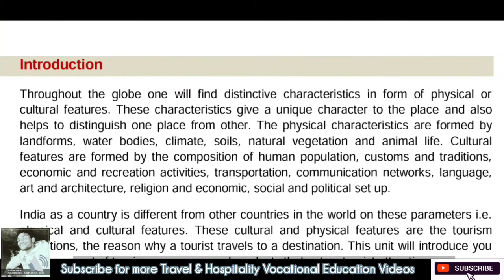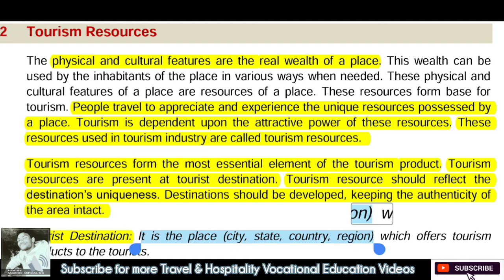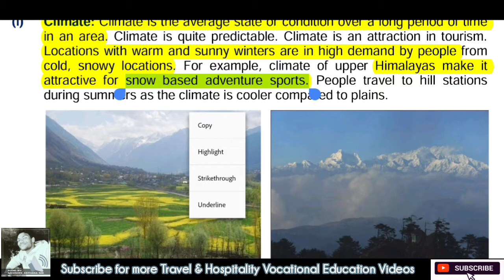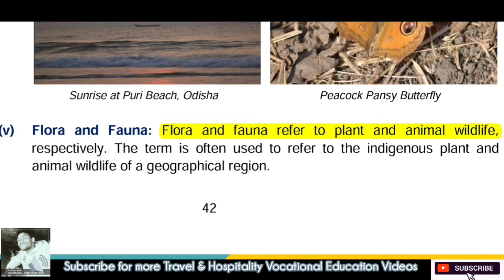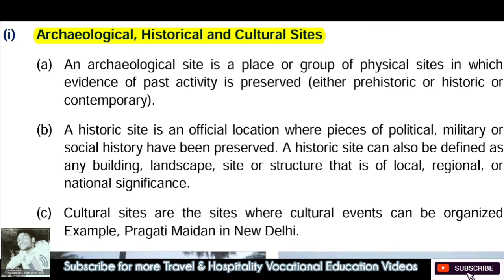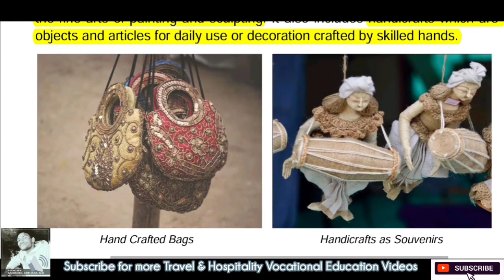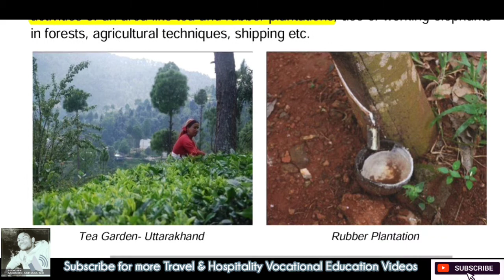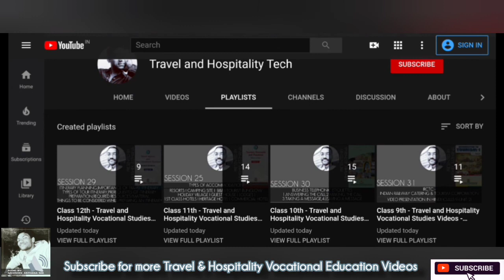Session 34 - Tourism Resources & It's Types (Natural and Cultural) Class 9th - unit 3 - 3.2,3.3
Channel name : Travel and Hospitality Tech

Unit 1 - 1.3 - Travellers Typology, Linkage between Leisure , Recreation & Tourism

Unit 1 - 1.4 - Purpose of Tourism

Unit 1 - 1.5 - Components of Tourism

Unit 1 - 1.6 - Forms of Tourism - Inbound , Outbound & Domestic Tourism

Unit 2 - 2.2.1 - The Silk Route

Unit 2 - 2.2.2 - The Renaissance and The Grand tour

Unit 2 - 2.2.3 - Mr Thomas Cook - The Father of Tourism

Unit 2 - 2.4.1 - Tours on Indian Railway & Top 5 Luxurious Trains in India

Unit 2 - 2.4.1 - IRCTC Indian Railway Catering & Tourism Corporation

Unit 3 - 3.2 - Tourism resources & It's Types (Natural and Cultural)

Unit 3 - 3.3 - Tourism Intermediaries and Linkages

Unit 3 - 3.5 - Characteristics of Tourism Product

Unit 3 - 3.6 - Tourism Resource to Tourism Product

Unit 3 - 3.7 - Classification of Tourism Products-1

Unit 3 - 3.7 - Classification of Tourism Product-2

Unit 3 - 3.8 - Protection of Tourism Product

Unit 1 - 1.2 ,1.3 - Personality and Determinants of Personality

Unit 1 - 1.4,1.5 - Personality Development,Positive Work Attitude & Power of Positive Attitude

Unit 1 - 1.7 - Basic Social Etiquettes & 8 Mantra for Office Proper Etiquette

Unit 1  - 1.7 - Business Telephonic Etiquettes

Unit 2 - 2.4 - Typology of Tourism Impacts

Unit2 - 2.6 - Ministry of Tourism(MOT) & State Tourism Development Corporation(STDC)

Unit 2 - 2.6 - United Nations World Tourism Organisation (UNWTO) & It's work

Unit 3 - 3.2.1 - Terminologies Related with Tourist

Unit 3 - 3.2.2 - Types of Rooms in Hotel

Unit 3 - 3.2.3 - Types of Meal Plans at Hotel

Unit 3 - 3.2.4 - Few More Terminologies Related with Tourists

Unit 3 - 3.3 - Activities in Travel Agencies

Unit 4 - 4.2  - Classification of Tourism Products-1

Unit 4 - 4.3 - Classification of Tourism Product-2

Unit 1 - 1.1 - Defining Tourism, Elements of Tourism & Identifying the Tourist

Unit 1 - 1.5 -  Travellers Typology, Linkage between Leisure , Recreation & Tourism

Unit 1 - 1.7 - Components of Tourism

Unit 2 - 2.2 - The Silk Route

Unit 2 - 2.3 - The Renaissance and The Grand tour

Unit 2 - 2.4 - Mr Thomas Cook - The Father of Tourism

Unit 2 - 2.6 - Tourism in India - An historical Account

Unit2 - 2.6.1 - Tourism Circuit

Unit 3 - 3.2 - Tourism System or Leiper's Theory

Unit 3 - 3.3 - Push & Pull Factors and Tourism Motivators

Unit 3 - 3.4 - Barriers to Tourism

Unit 3 - 3.5 - Forms of Tourism - Inbound , Outbound & Domestic Tourism

Unit 3 - 3.8 - Typology of Tourism Impacts

Unit4 - 4.2 - Classification of Tourism Products-1

Unit4 - 4.2 - Classification of Tourism Product-2

Unit 5 - 5.3 - Types of Accommodation (Organised and Unorganised sector)

Unit5 - 5.4 - Types of Meal Plans at Hotel

Unit 5 - 5.5,5.6 - Meal Plans,Travel Activities, Available packages & Ancillary Services

Credit to :-
Google Images
& CBSE Tourism Vocational Studies
NSQF books
(9th,10th,11th & 12th)